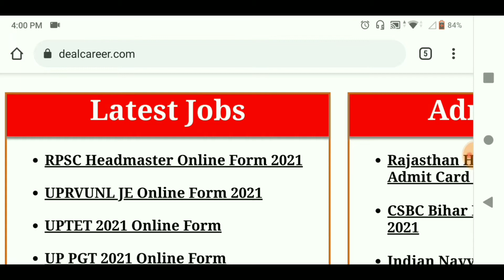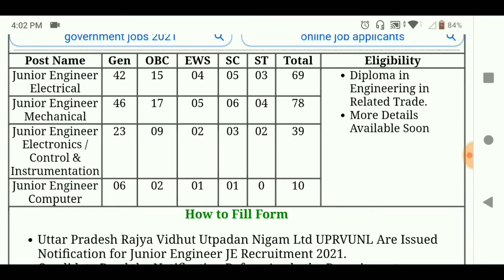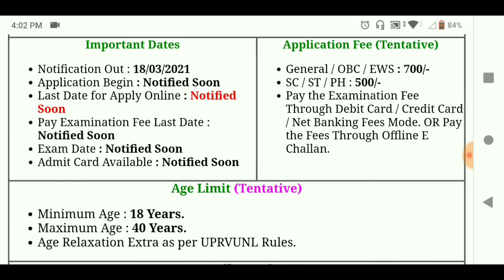UPRVUNL Junior Engineer Recruitment 2021